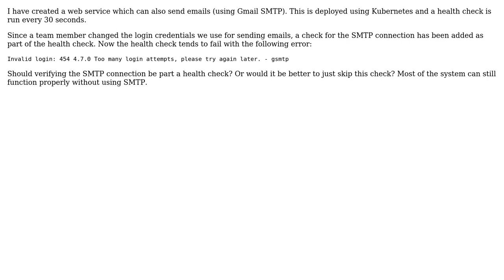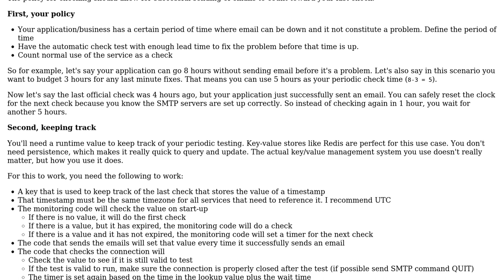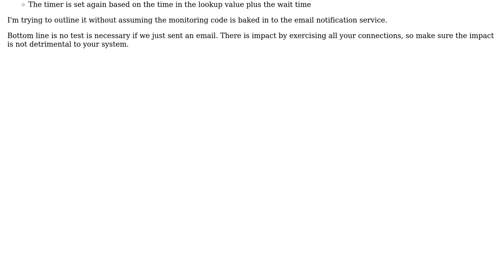Software Engineering: Check SMTP connection in health check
With thanks & praise to God, and with thanks to the many people who have made this project possible! | Content (except music & images) licensed under CC BY-SA | Music | Images & others | With thanks to user Remco Haszing user Berin Loritsch and the Stack Exchange Network Trademarks are property of their respective owners. You are responsible for your own actions.